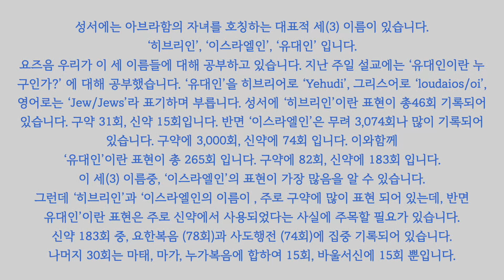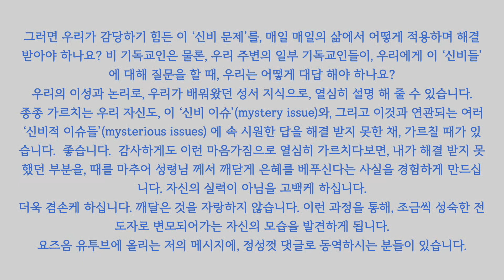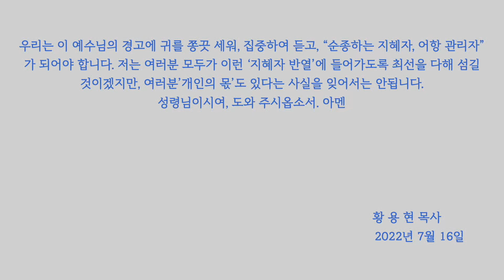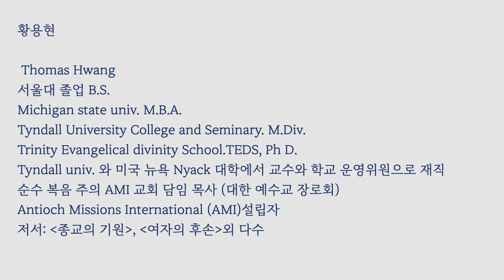황용현 컬럼 (한글버젼)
Thomas Hwang(# 황용현):
서울대 졸업,Michigan state univ.M.B.A.,TEDS,Ph.D., Tyndale univ.와
미국뉴욕Nyack 대학에서 교수와 학교 운영위원으로 재직,
순수복음주의 AMI교회 목사(대한예수교 장로회)

번역:Naomi Kim